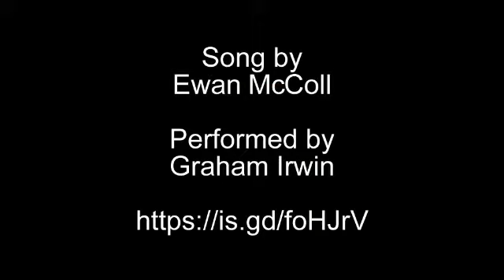Graham Irwin - Freeborn Man (Ewan MacColl)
Graham Irwin sings Ewan MacColl's Freeborn Man, accompanied on an electro-acoustic guitar.